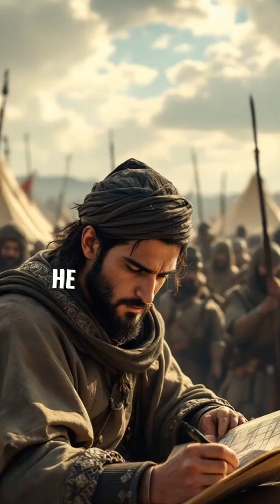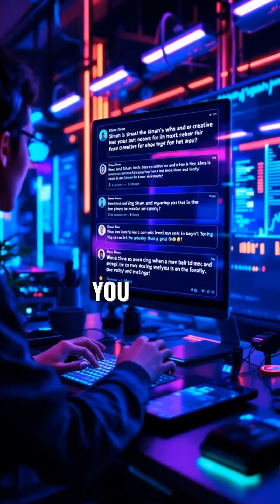Mimar Sinan: The Architect Who Defied Gravity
He built mosques that still stand after 500 years—and modern engineers still can't explain how. Meet Mimar Sinan, the Ottoman Empire's legendary chief architect who designed over 300 structures, including the iconic Süleymaniye Mosque and Selimiye Mosque, with techniques centuries ahead of his time. From humble beginnings to engineering genius, discover how Sinan redefined architecture with designs that seemed to break the laws of physics.